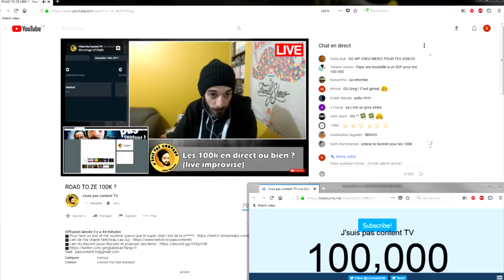100k abonnés !!! l'avenir de cette chaine !